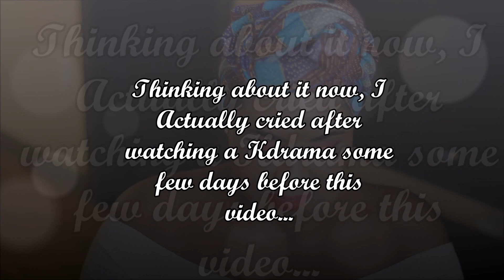INVADE MY PRIVACY TAG - Love, Tattoos, Piercings, etc | TheDIYLady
I was Inspired to make this video so that you guys can get to know more about me.

***This Video idea came from Sisi Yemmie and Dimma Umeh here on youtube.
Follow me everywhere @thediylady
THE INVADE MY PRIVACY TAG QUESTIONS:
1. Did you wake up cranky?
2. Would you date an 18-year-old at you’r current age?
3. Do you prefer to be friends with girls or boys?
4. Would you ever smile at a stranger?
5. Can you commit to one person?
6. How do you look right now?
7. What exactly are you wearing right now?
8. How often do you listen to music?
9. Do you wear jeans or sweats more?
10. Do you think you’r life will change dramatically before 2017?
11. Are you a social or an antisocial person?
12. If the person you like say they like someone else, what would you say?
13. Are you good at hiding your feelings?
14. Can you drive a stick shift?
15. Do you care if people talk badly about you?
16. Are you going out of town soon?
17. When was the last time you cried?
18. Have you ever liked someone you didnt expect to?
19. If you could change your eyecolor? would you?
20. Name something you have to do tomorrow?